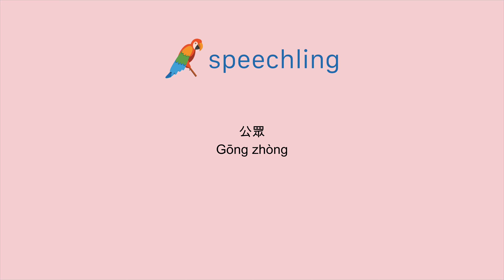How to say "Public" in Chinese (Traditional)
Male Voice:
公眾

Female Voice:
公眾

Male Voice Translation:
Public

Female Voice Translation:
Public